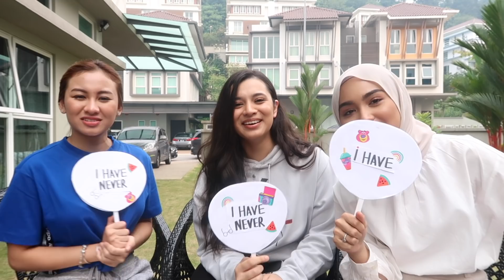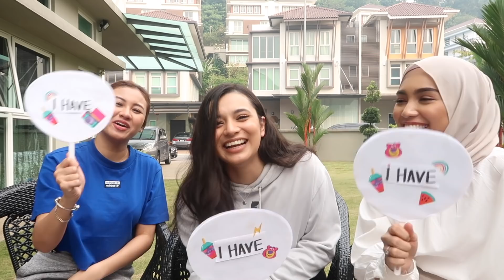Never Have I Ever | Athisha Khan ft. Sharifah Rose & Luna Tasha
It's totally free and would mean so much to me. Share a picture or a screenshot of you subscribed or watching my videos on insta and twitter, share the loveeee ❤ Thank you so, very much for watching and for always supporting. To growing even more together!